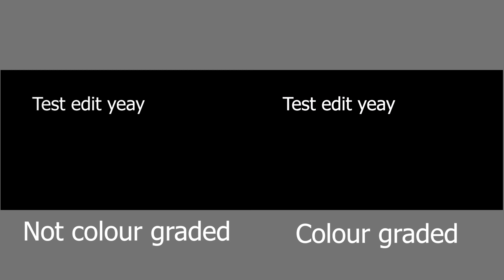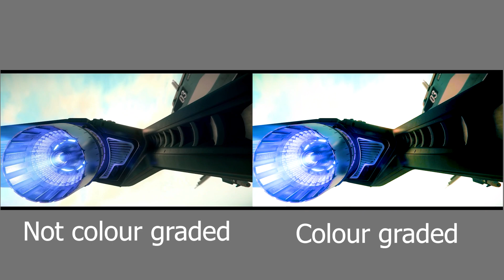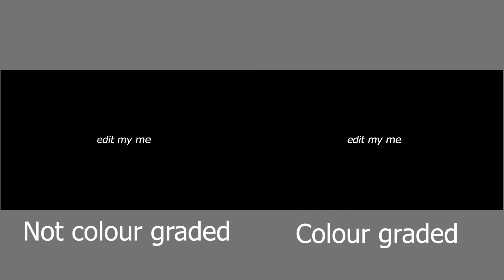Side by side comparison (star citizen edit)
My first edit, mainly as a test.